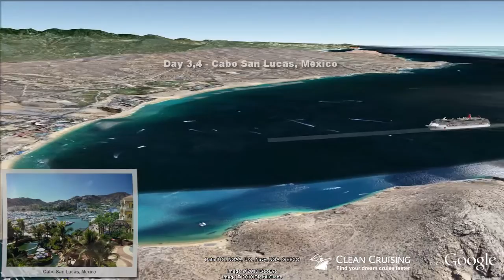Carnival Spirit video "9 nt Mexican Riviera Cruise" ex San Diego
- This virtual cruise video provides an aerial "birds-eye" view of the ship visiting each port along the way - a world first and a must for anyone planning a cruise! Follow the cruise route in Google Earth and discover a rich 3D scale model of the Carnival Spirit cruise ship.  Get inspired about your next cruise holiday and be sure to share it with friends.